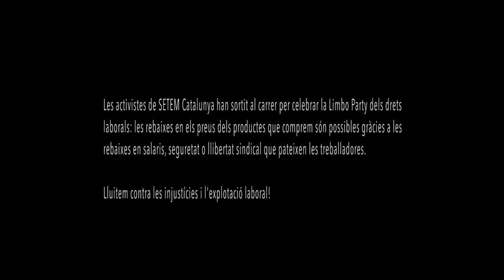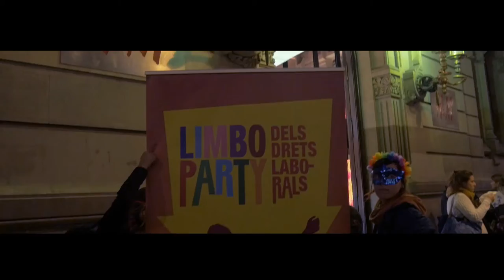La Limbo Party dels drets laborals: la lluita contra el Black Friday al carrer!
El Black Friday és un esdeveniment impulsat per les empreses transnacionals que simbolitza l’espiral de consumisme capitalista en què vivim, que es manté a través de sistemàtiques violacions dels drets humans de milions de persones.
Les activistes de SETEM Catalunya han sortit al carrer per celebrar la Limbo Party dels drets laborals: les rebaixes en els preus dels productes que comprem són possibles gràcies a les rebaixes en salaris, seguretat o llibertat sindical que pateixen les treballadores.
Lluitem contra les injustícies i l'explotació laboral!